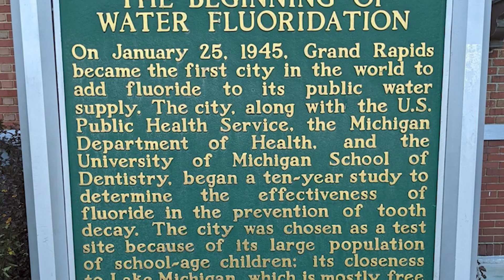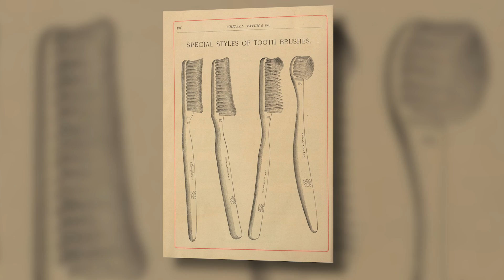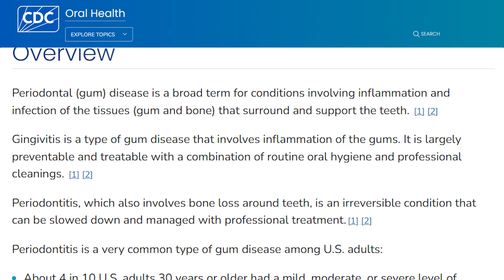Is Our Oral Health Getting WORSE? The Data Might Surprise You!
Many people believe oral health is getting worse, but that’s a myth! Our grandparents didn’t have perfect teeth—many experienced more cavities and tooth loss due to limited access to dental care. Without routine cleanings, fillings, or preventative treatments, untreated cavities often led to extractions and dentures by middle age. However, advancements such as fluoride, improved oral hygiene tools, and better dental education have significantly enhanced oral health. Studies show that people today have fewer cavities and retain more of their natural teeth compared to past generations (see sources below). Overall, oral health isn’t declining—it’s improving! Prioritizing prevention is the key to a healthier future.